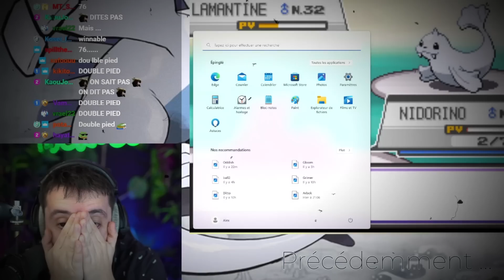JE M' ATTAQUE À LA TEAM ROCKET ► POKÉMON HEARTGOLD #8